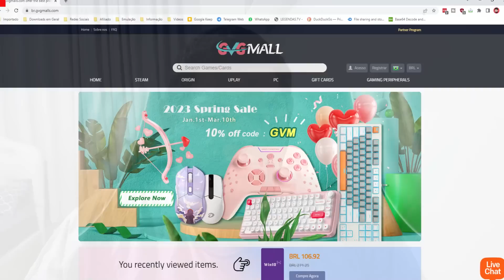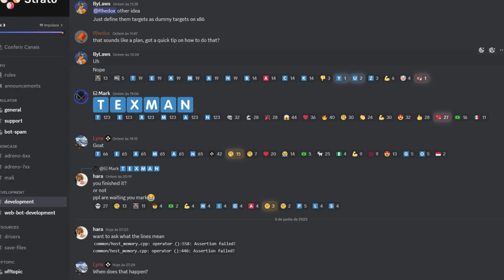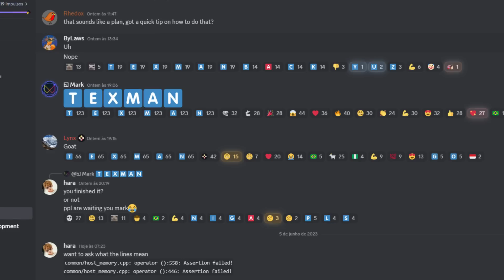🚨STRATO vai BOMBAR! GERENCIADOR de TEXTURAS a CAMINHO do projeto!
O STRATO, continuação com Skyline vai ficar insano, devido ao fato de um dos desenvolvedores aparentemente estar terminando o gerenciador de texturas. Essa melhoria vai corrigir diversos problemas gráficos nos jogos e ainda trazer ganhos de performance!

🔥Loja do canal na AmazonBR

Mini PC GAMER Chaterey G2
Miyoo Mini Plus
Powkiddy RK2023
Powkiddy X55

Gamesir G7
8BitDo Pro 2
8BitDo Ultimate Wireless
Gulikit KingKong 2
Gamesir X2
Gamesir T4 Pro
Adptador bluetooth
Leitor cartão SD

💻Meu PC:
Intel Core i7 10700 @4.6GHz
16Gb (2x8) 3000Mhz OLOy Owl